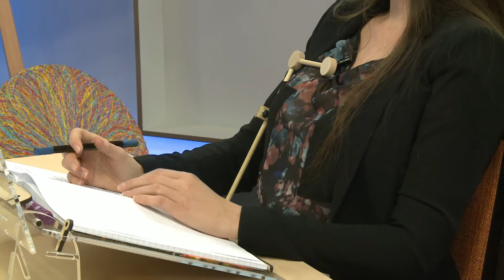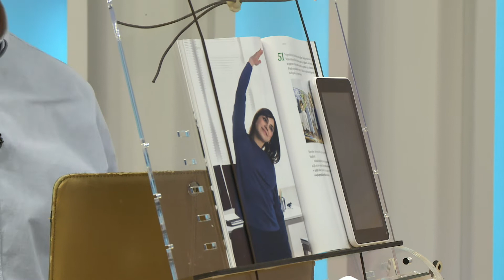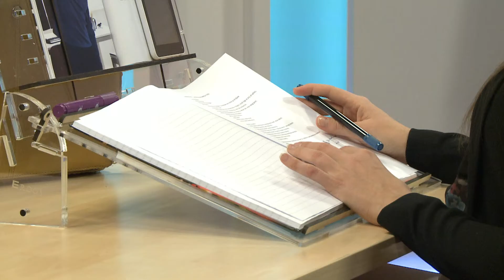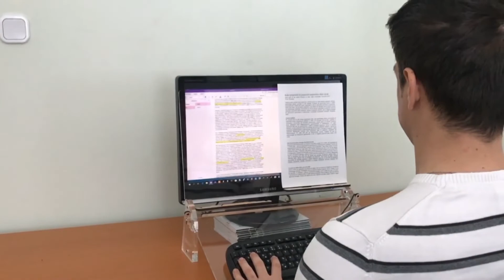Univerzalni pripomoček slovenskega inovatorja za pravilno držo; RADE STAMENKOVIČ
Kako škodljivi sta dolgotrajno sedenje in nepravilna drža? Tokrat bomo z inovatorjem Radom Stamenkovičem preverili, na kak način z večnamenskim ergonomskim pripomočkom, ki omogoča pravilnejšo držo, odpraviti oz. zmanjšati bolečine. Dokazano je namreč, da lahko zaradi nepravilne drže nastopi vsaj 50 neprijetnih posledic, med drugim: degenerativne spremembe hrbtenice, oslabele mišice, bolečine v hrbtu, vratu, križu, ledvenem delu, trtici, nogah, kolkih, kolenih, glavobol, okvara oči, okvara organov, razvoj bolezni, izguba koncentracije, zmedenost, depresija, nespečnost, vrtoglavica, utrujenost, neučinkovitost itd. Kako uporabljati na videz preprost pripomoček, s katerim dosežemo ravnovesje telesa v gibanju in mirovanju (ob najmanjšem mišičnem naporu in najmanjši porabi energije), zakaj ne zvijati nog pod stol ter kaj pravzaprav sploh je pravilna drža, izveste v ogledu posnetka. Ne zamudite!